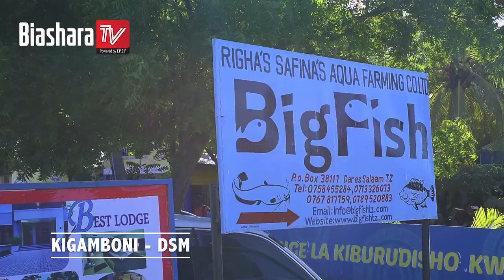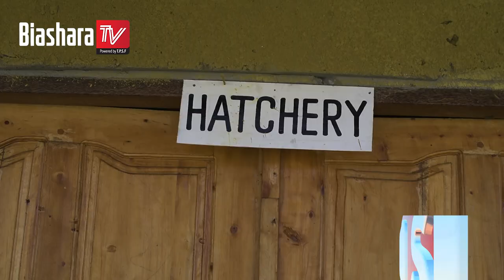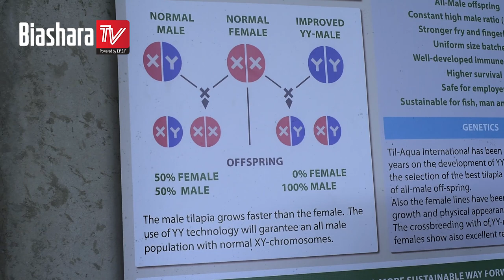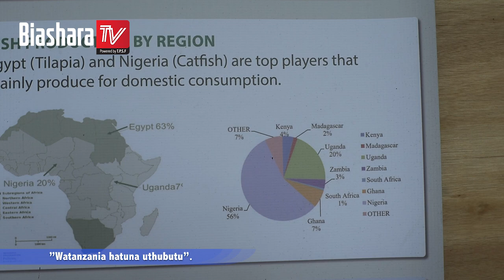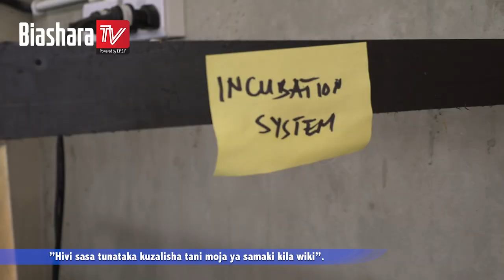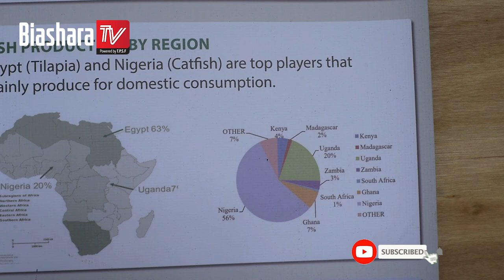HUYU NDIO BIG FISH ANAYEISHI TANZANIA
Recirculation Aquaculture System was designed for Africa it is popular as RAS TECHNOLOGY. This technology is an affordable farming technology for a morden HATCHERY. It is a new technology designed for Africa to increase the annual productivity of the FISH FARM. In Tanzania Mr Abraham Mndeme who is popular as BIG FISH is the farmer producing fish farming using the RAS TECHNOLOGY. Biashara Tv visited him in the past few weeks and learn a lot to share.